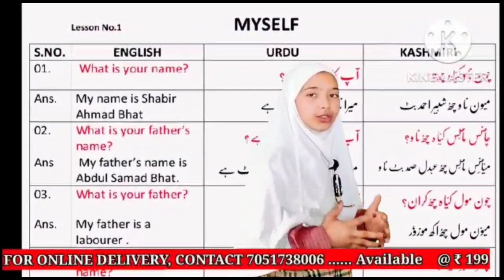Azad vists Salman Nizam's Banihal residence to pay the condolences Nizami's father left for heavenly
Azad vists Salman Nizam's Banihal residence to pay the condolences Nizami's father left for heavenly abode last week.Other senior leaders
Report by Malik Mudasir.